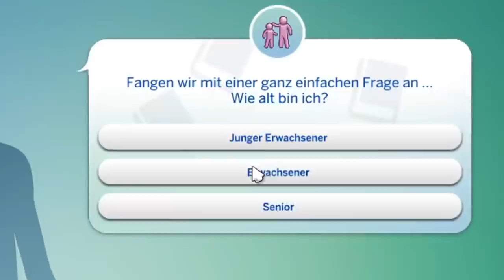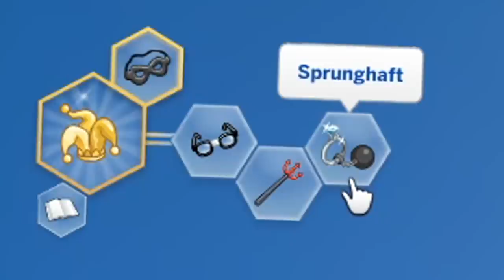THE SIMS 4 BUT 2 GERMAN BOOMERS PLAY THE GAME! - Sims 4 with GF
Tommy and Lisa enter the world of Sims 4 with their trusty dog Twitch Chat to help them along. It's the first time they played Sims on stream and this is way back from February. The new ones will also be released pretty soon that are about the new DLC Eco Life.
These videos will obviously be like other videos on this channel. Funny compilations and moments from a video packaged into a nicely edited video that's easy and fun to digest!
This is THE SIMS 4 BUT 2 GERMANS BOOMERS PLAY THE GAME!

Date streamed: February - No VOD

AND TO THE BIGGEST ALPHAS - Lextzo, CursedPotassium, Archie D and Jack T!
THE YOUTUBE BOIS - D4SH, Ragnar Boi, Lee Guest, Fynn Waller, Denzil32, Ram Pari, Jack Cunningham, Jordan Stec and JMG1992...
INSANE PEOPLE WHO GIVE TOO MUCH - BluePlague, Tamutu and Lextzo! (love this guy btw, we met IRL)

Title: THE SIMS 4 BUT 2 GERMAN BOOMERS PLAY THE GAME! - Sims 4 with GF

Title of last video: USA IS EASY! GETTING THE ACHIEVEMENTS NOBODY WANTS TO GET IN HOI4! - Hearts of Iron 4